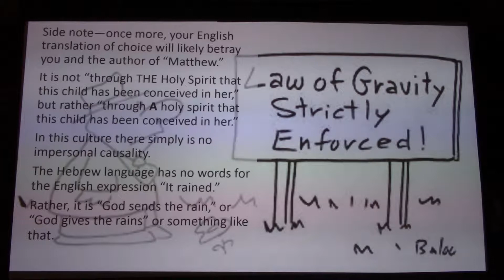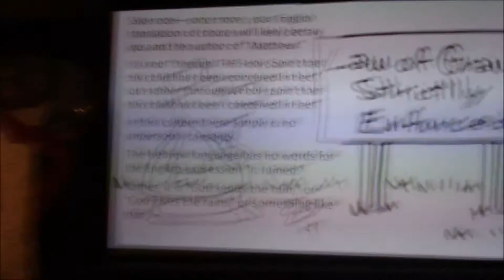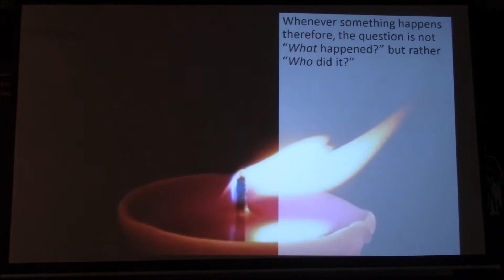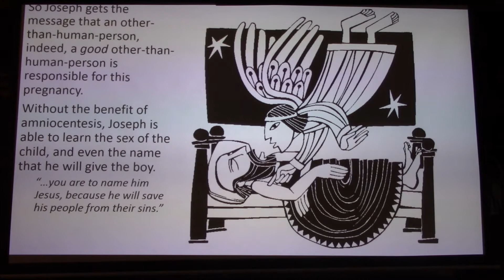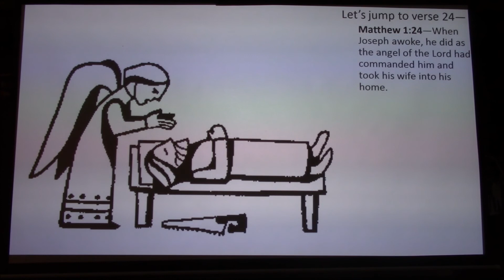Christmas Stories 24: Always Personal Causes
The Hebrew language cannot translate the English phrase: “IT rained.” There is no such thing as impersonal causality anywhere in the Bible. Whenever something happens then the question is never “WHAT happened?” but rather “WHO did it?”